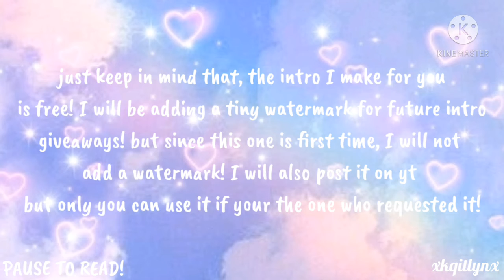my new intro! + 900+ subscriber free intro request (mini giveaway)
:) if you want one yourself, comment down below, subscribe and like this video! and you guys probably know already this my new intro I hope you like it!! have a great day! byeee! :)

'Intro made my me (xkqitlynx)'

*~ 𝙾𝙿𝙴𝙽 𝙼𝙴 ~*

'𝙙𝙚𝙨𝙘𝙧𝙞𝙥𝙩𝙞𝙤𝙣 𝙞𝙣𝙨𝙥𝙞𝙧𝙚𝙙 𝙗𝙮 𝙨𝙪𝙣𝙨𝙚𝙩 𝙨𝙖𝙛𝙖𝙧𝙞 , 𝙖𝙪𝙧𝙚𝙡𝙡𝙚, 𝙖𝙪𝙧𝙪𝙭𝙢 '
*~ 𝓶𝓲𝓷𝓲 𝓺&𝓪 *~

𝓺: 𝕨𝕙𝕖𝕟 𝕕𝕠 𝕪𝕠𝕦  𝕦𝕡𝕝𝕠𝕒𝕕 𝕧𝕚𝕕𝕖𝕠𝕤?
𝓪: I upload videos on Sundays and Saturdays, and holidays

𝓪: 𝓘 𝓾𝓼𝓮 𝓴𝓲𝓷𝓮𝓶𝓪𝓼𝓽𝓮𝓻

𝓺: 𝔀𝓱𝓮𝓷 𝓪𝓻𝓮 𝔂𝓸𝓾 𝓰𝓸𝓲𝓷𝓰 𝓽𝓸 𝓬𝓸𝓵𝓵𝓪𝓫?
𝓪:𝓘'𝓶 𝓷𝓸𝓽 𝓰𝓸𝓲𝓷𝓰 𝓽𝓸 𝓭𝓸 𝓬𝓸𝓵𝓵𝓪𝓫𝓼 𝓷𝓸𝔀, 𝓷𝓸𝓽 𝓲𝓷𝓽𝓮𝓻𝓮𝓼𝓽𝓮𝓭.